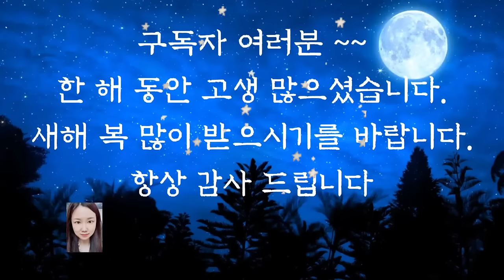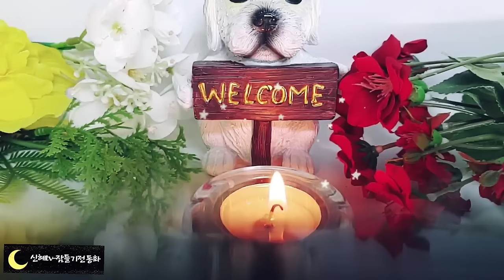❤️어른들이 듣는 옛날이야기❤️/신기한굴/전래동화/옛날이야기/동화/잠자리동화/수면동화/오디오북/설화/중간광고없음/신혜tv/야담/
신기한 굴(0:00)
나쁜 토끼와 착한 호랑이 (4:52)
거북이와의 줄다리기 (14:27)
귀신잡는 청년 (18:54)
금강산을 지킨 옥이 (35:29)
돌을 금으로 본 사람 (39:05)
소년 목수 이야기 (48:18)
바위가 된 개구리(55:40)
이야기정리, 의견(1:01:24)

우리는 살아가면서 많은 어려움을 만나게 됩니다. 그때마다 각자가 대처하는 태도는 다르겠지요.
문제 상황을 불평할 수도 있고 문제를 회피할 수도 있고 그 문제 상황을 긍정적으로 바라보고 넘길 수도 있고 그 문제 상황을 해결하기 위해 노력할 수도 있을 것입니다. 옛날 이야기에서 우리는 이처럼 다양한 삶의 방식에 대해 배울 수 있습니다.
다양한 상황에 따라 우리 모두가 함께 더불어 살아갈 수 있는 현명한 선택을 할 수 있어야겠습니다. 오늘도 재미있는 옛날 이야기와 함께 편안한 잠자리 되시길 바랍니다.